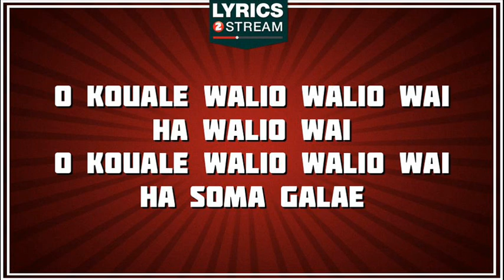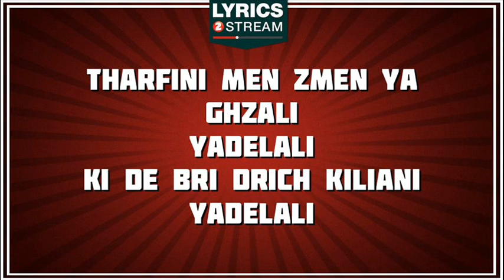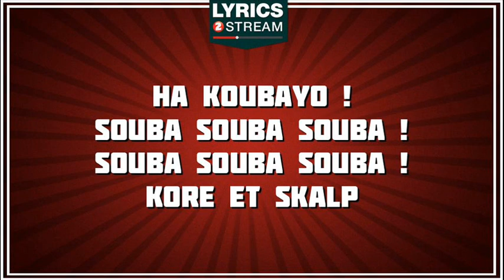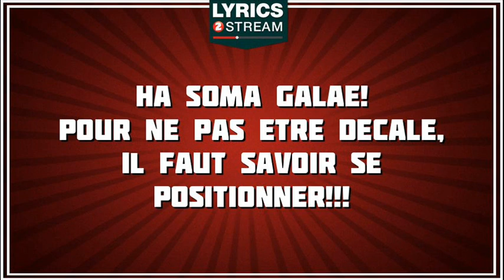Paroles Un Gaou A Oran - 113 tribute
Découvrez les paroles de  Un Gaou A Oran la chanson rendue célèbre par 113
Auteur : Dalila Larhzaoui,Johann Duport,Mokobé Traore,Traore Salif
Compositeur : Dalila Larhzaoui,Pascal Koeu,Djamel Fezari,Traore Salif
Editeur : Up Com,Sony Atv Music Publishing

Lyrics2stream a négocié des licences d'utilisation avec les éditeurs et les producteurs des masters.
Cette chaîne est 100% légale. Si vous avez des questions concernant nos droits d'utilisation, contactez nous :

For the ladies in the place ... Raï'N'B Fever
To all the covers in the place
Et gros !
People are you ready?
Kore et Skalp, Mohamed Lamine et Magic System
Ah koubayo yo!
Mokobé, Raïbé
Ah koubayo yo!

C'est le son du tiers monde écoute on est entre nous
De Vitry à Abidjan on compte sur vous
113 c'est lui et moi et ce son c'est fait pour vous !